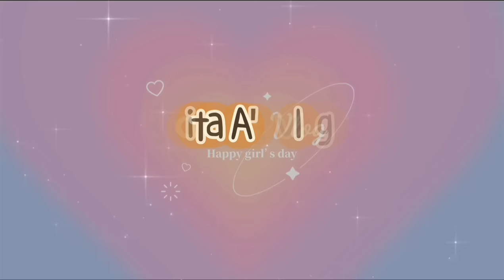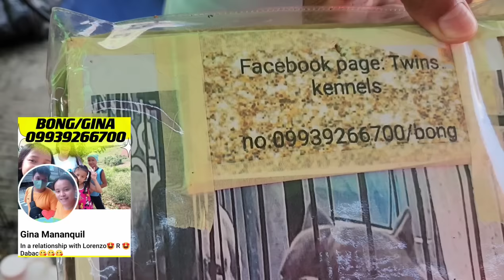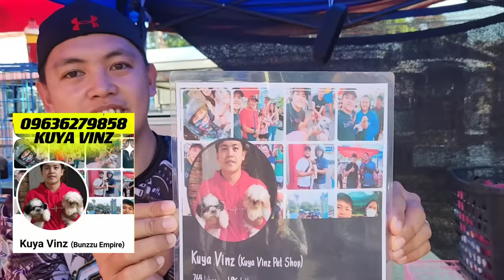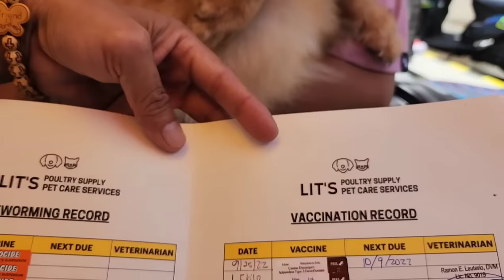PINAGKAKAGULUHAN ANG DALA NI KUYA! GREAT DANE ANLAKE!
BIG BREEDS & SMALL BREEDS
GROTTO PET MARKET UPDATE
August 20, 2023 Part 4

6am to 12 noon

        Ride